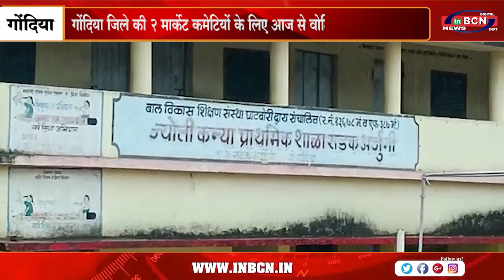गोंदिया जिले की 2 मार्केट कमेटियों के लिए आज से वोटिंग शुरू | INBCN NEWS